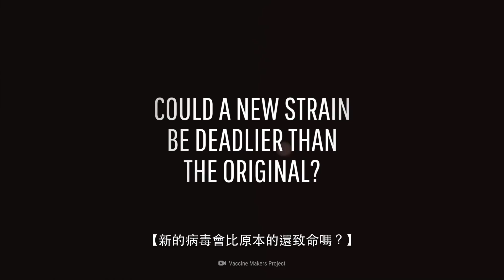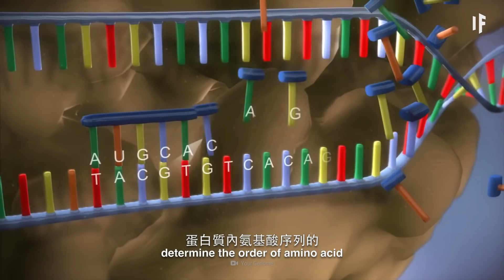如果新冠病毒突變了？｜大膽科學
想像我們終於有一天，挺過了這次疫情，然後有新的新冠病毒，殺了我們一個措手不及。這會導致第二波全球疫情嗎？我們一開始的疫苗還會有用嗎？新的病毒會比原本的還致命嗎？